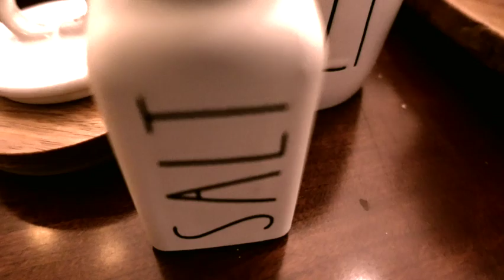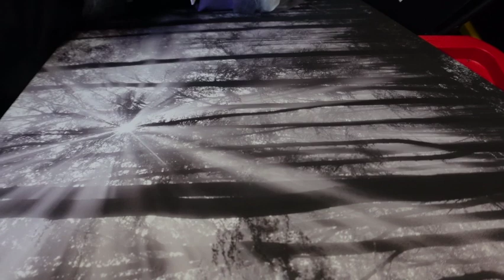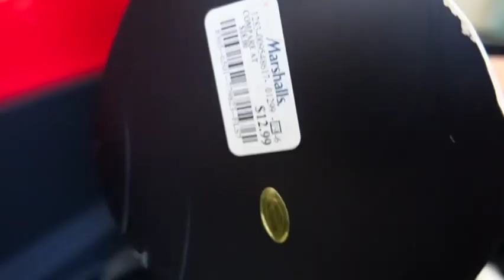Tam's Tales Ep 1| You Give Me The Creeps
Hey everyone!  There was no better way to thank you for getting me to 3k than to have a celebration with some friends!! Please enjoy the first episode of Tam's Tales.  Special hugs to my hubs.